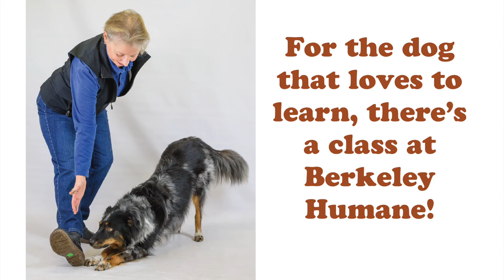Train the Bay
For dogs who love to learn, for dogs who need some manners, for puppies, or for dogs who need a challenge - there is a class for every dog at Train the Bay!

Train the Bay is the behavior and training program at Berkeley Humane.